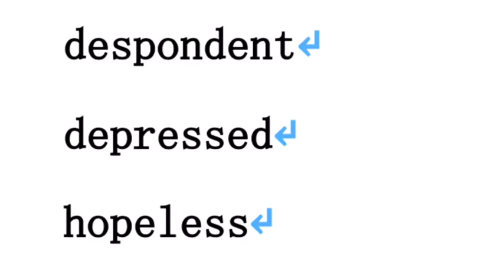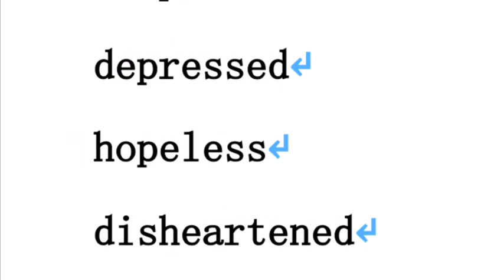GRE同义词讲解